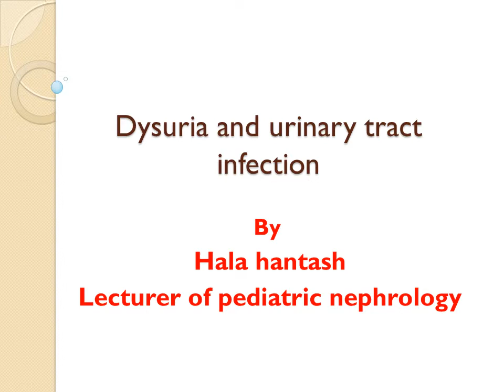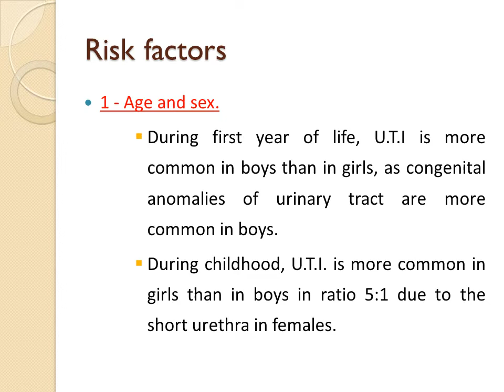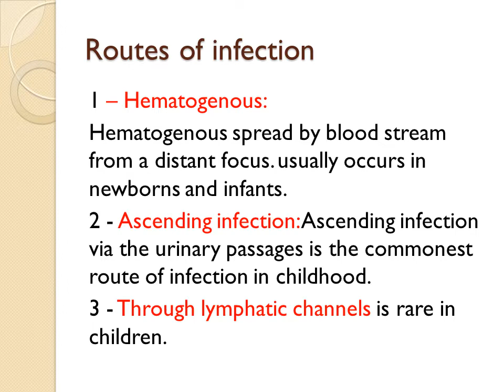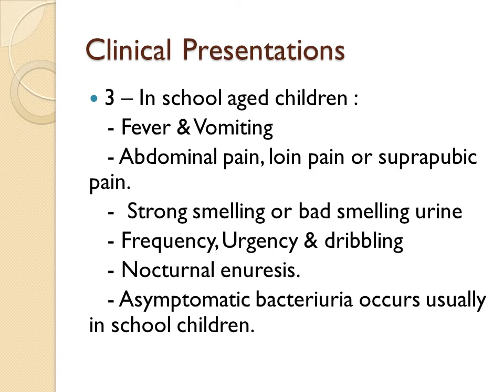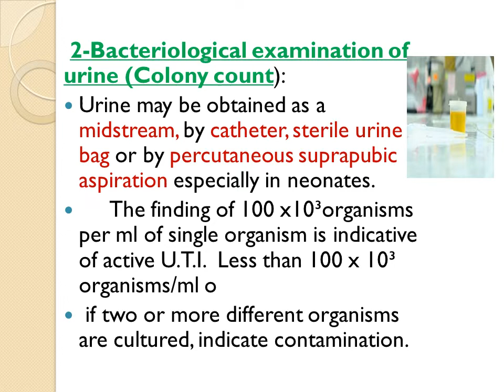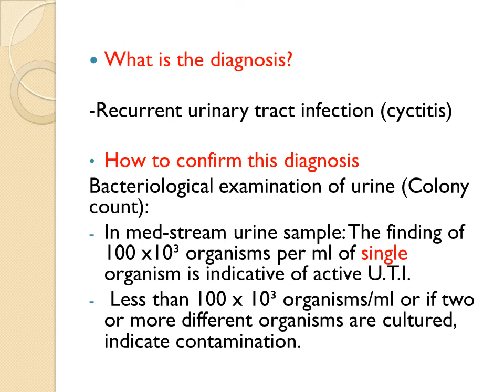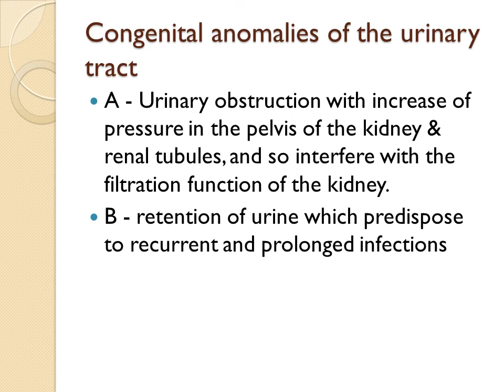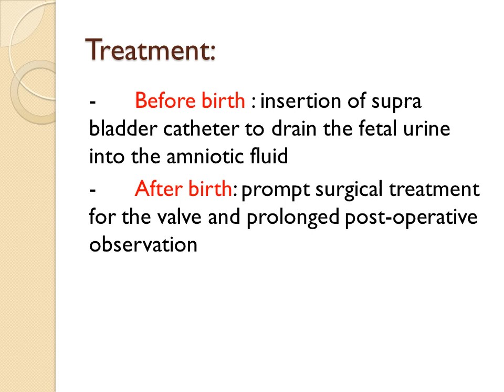Nephrology_ Dysuria and Urinary Tract Infections _ Dr/Hala Hantash Lecturer of Pediatric Nephrology